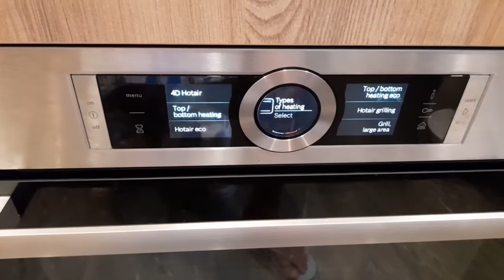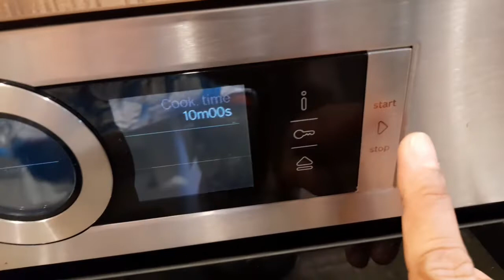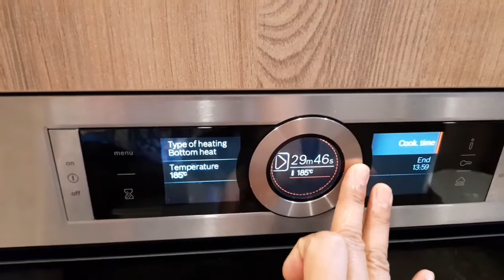easy healthy apple 🍏 cake 🎂 ..see the description for more.by MARNEL vlog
2cup flour
2apple fresh
1/2 cup sugar
4 eggs
1tsp cinnamon powder
1tsp vanilla essence
2 tsp baking powder
pinch of salt
2spoon oil

dry ingredients.
large bowl..
mix..flour,sugar,baking powder,cinnamon powder,salt.

wet ingredients.
bowl...egg,oil,vanilla essence.
watch my vedio until the end for processing.
thank and God bless happy watching